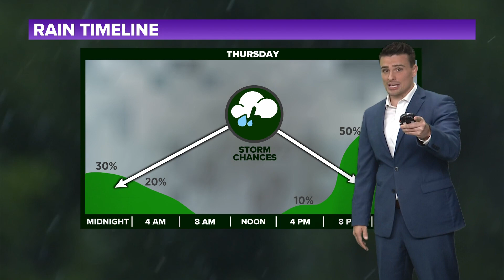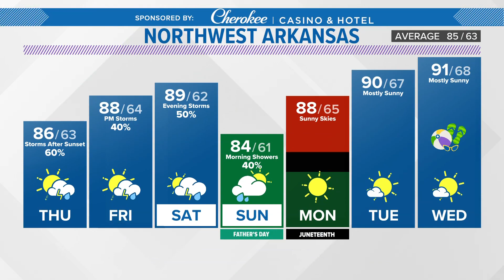Tracking lots of hail storms across the south | Forecast June 14, 2023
Lots of severe weather will continue to hit the south tonight. Isolated storms are possible in Arkansas with even stronger storms by Thursday night.

-5NEWS Weather